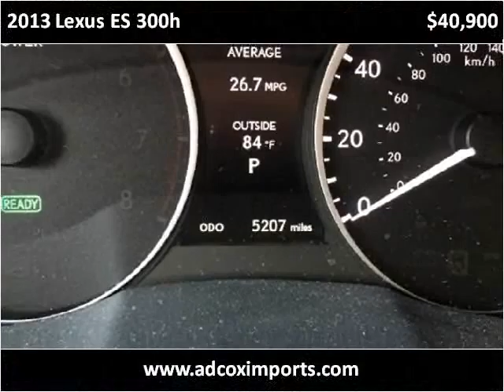2013 Lexus ES 300h Used Cars Pensacola FL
This 2013 Lexus ES 300h is available from Adcox Imports.